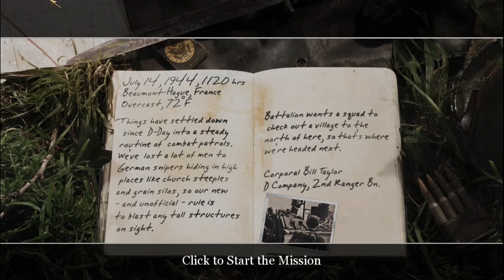The Silo Call of Duty 2 Pc Gameplay 18 Years Later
Soldiers take up defensive positions in a silo to push back enemy positions